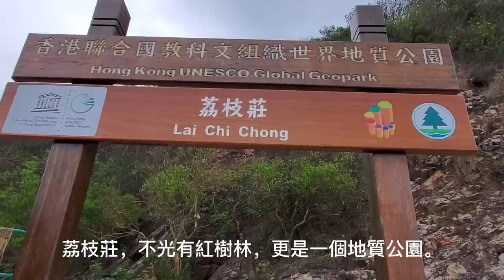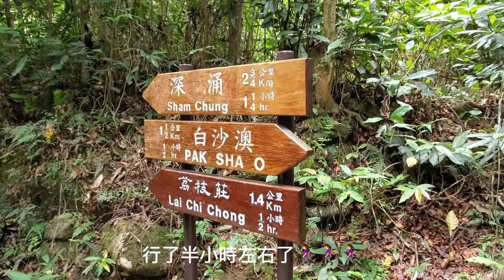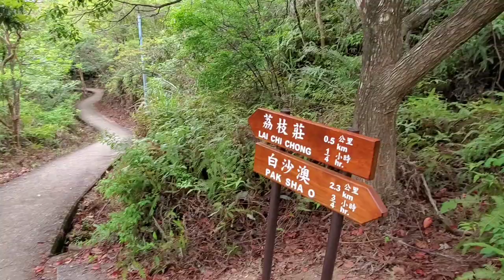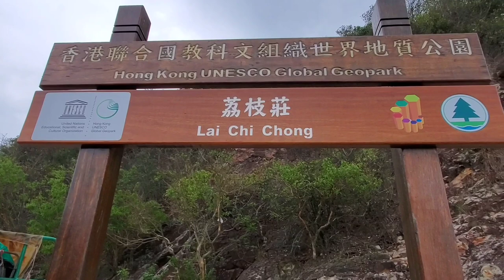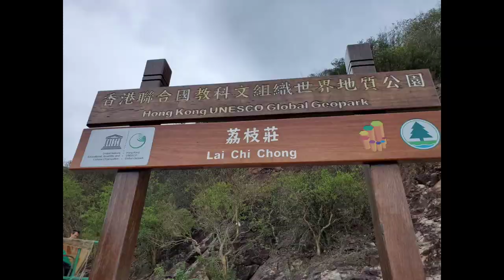零梯級短線遊白沙澳，荔枝莊＃紅樹林＃沉積岩。